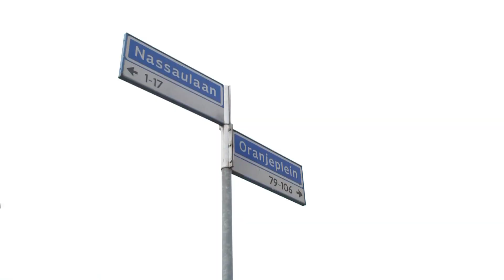A2 Actueel - 30 september 2012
Dit is aflevering 15 van A2 Actueel. Hierin laten we zien waarom Avenue2 overal in de wijk kabels en leidingen verlegd. Theo Kleizen legt uit waarom dit zo'n belangrijke klus is. Verder gaan we een kijkje nemen bij Lous Zuiderbaan, zij vertaald de bouwwerkzaamheden naar schilderijen.